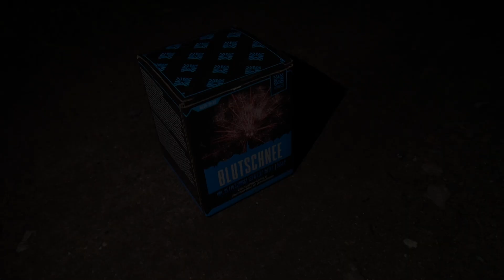30 Tage bis Silvester | Nur noch ein Monat! | Just for Pyro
Ich hoffe dir gefällt das Video? Über ein Like und Kommentar würde ich mich freuen :)